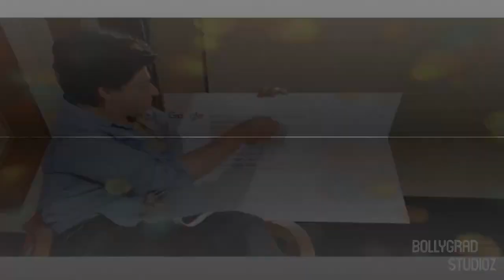Mr. India 2 | 30 Interesting Facts | Anil Kapoor | Bonny Kapoor | Kay Kay menon | janhvi Kapoor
Here are some interesting and amazing facts about the movie Mr. India 2.

0:00 Intro
1:55 kyu qaabil nahi samjhte kisi or ko mr india 2 ?
2:25 kyu excited hai fans?

Mr. India 2 | 41 Interesting Facts | Aanil Kapoor | Janhvi Kapoor | Satish Kaushik | SalimJaved I

Mr india is an epid legendary movie of all time , having the always young actor of bollywood Mr Anil kapoor in the lead role along with Amrish puri as the lead villain of the movie. The movie had big names like aftab , ahmed as child actor in that movie, who played a their characters brilliantly.

Mr. India is a 1987 Indian Hindi-language superhero film directed by Shekhar Kapur, based on a screenplay written by Salim–Javed. It stars Sridevi and Anil Kapoor in the lead roles. Amrish Puri, Ashok Kumar, Satish Kaushik, Ajit Vachani and Sharat Saxena are featured in supporting roles.

The film was the Highest-grossing Indian film of 1987 and remains a cult classic in India.[4] The film was known for several of its lines and songs, including Sridevi's "Miss Hawa Hawaii" performance, and Amrish Puri's quote "Mogambo khush hua"

Zee Studios had announced that they have signed Ali Abbas Zafar to helm a trilogy: Mr India, based on the 1987 Shekhar Kapur-directed movie, which featured Anil Kapoor as Mr India and late Sridevi as a journalist. Ever since the announcement of the Mr India reboot has been made official by the makers, Shekhar has been up and about expressing his displeasure over the project. Now, when speculations are rife that Shah Rukh Khan had done a test shoot for the iconic role of Mogambo in Mr India reboot, Shekhar has hit back on Twitter again saying that he does not believe that anyone can take on the iconic role of the villain essayed by late Amrish Puri in the original film.

Mr India 2 ia sequel of mr india
Upcoming movie of janhvi kapoor mr india
Mr india 2 upcoming hindi dubbed movie
Mr india 2 full movie trailer coming soon
Mr india 2 movie budget

Must watch -

A - Rohit Narwara
W - Anukriti gahlout
Editor - Deepak
 U - Amna